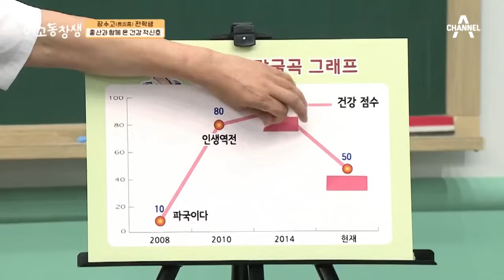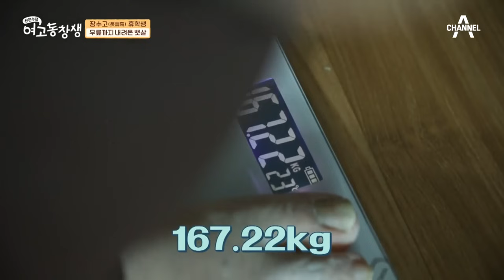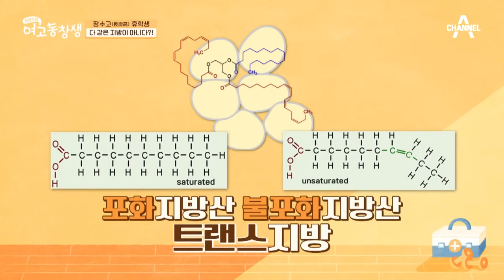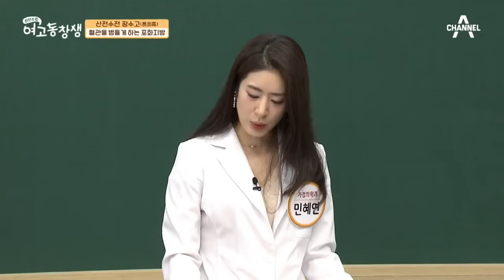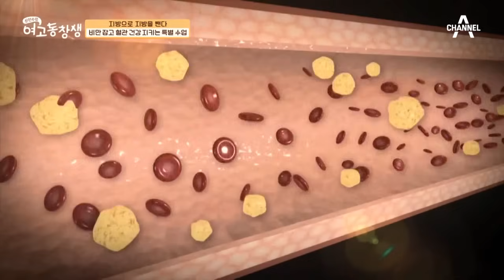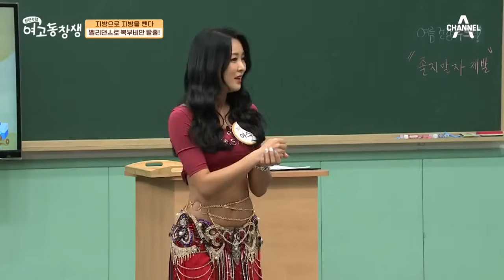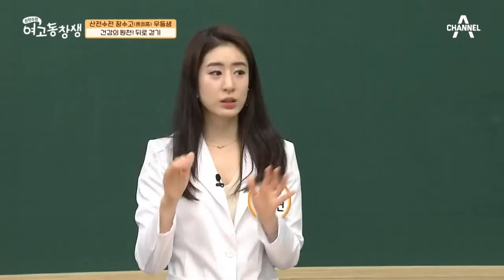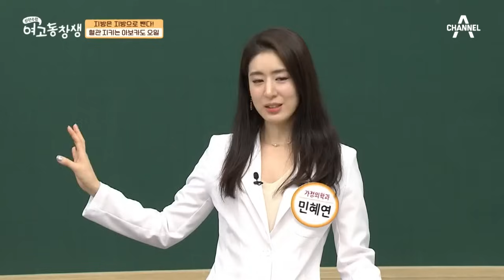[건강PICK] 무릎까지 내려온 엄청난 뱃살💥 심각한 초고도비만이 되고 삶의 의욕이 사라진 그녀😭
📌 산전수전여고동창생 33회(21.07.04)
00:00 하이라이트
06:14 숨이 찰 정도로 고통 받는 초고도비만 그녀
19:15 혈관을 망치는 포화지방!
24:36 복부비만 탈출을 위한 벨리댄스✨
32:32 삶을 바꿔준 우등생의 건강비법!